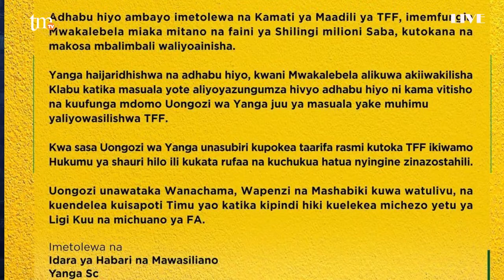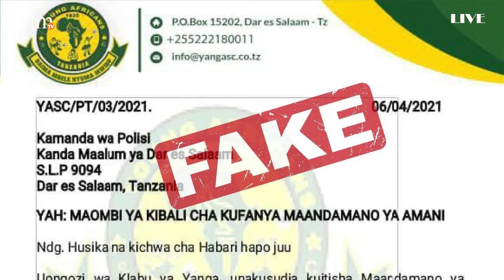LIVE: YANGA YATOA TAMKO BAADA YA MWAKALEBELA KUFUNGIWA | SIMBA TISHIO KLABU BINGWA AFRIKA